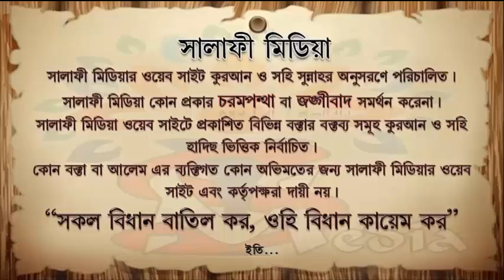কবর জিয়ারতে সম্মলিত মোনাজাত যায়েজ কিনা ᴴᴰ┇ শাইখ জাহিদ আল মাদানী